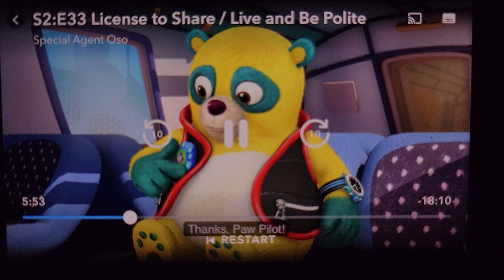April 28, 2023(2)